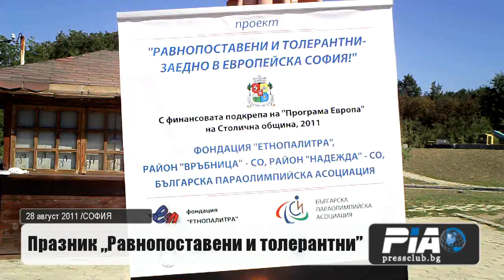Равнопоставени и толерантни заедно в Северния парк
Празник „Равнопоставени и толерантни" -- спортни състезания и демонстрации събра стотици граждани в неделя в Северния парк.